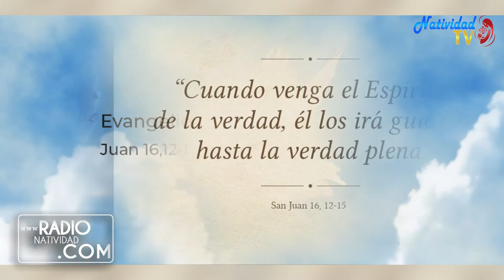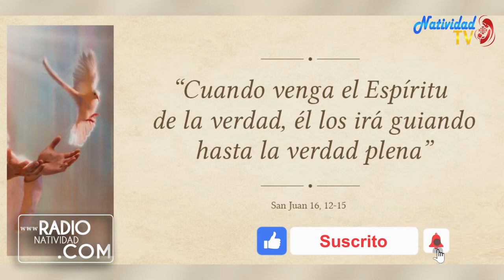EVANGELIO DE HOY (Mié-12/5/2021) P. Juan Carlos Gómez Yánes